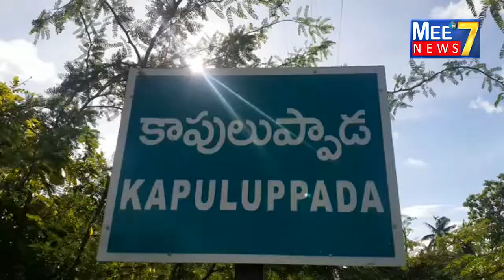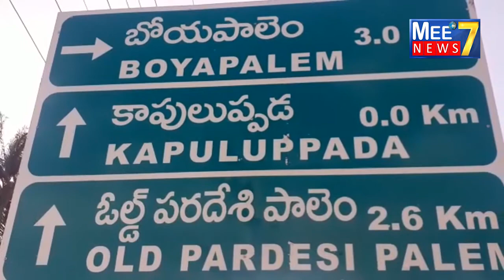భీమిలి నియోజకవర్గం కాపులుప్పాడ, పాత పరదేశి పాలెం ఊర్లో ఇళ్ల స్థలాల పట్టాల కోసం నిరసనలు